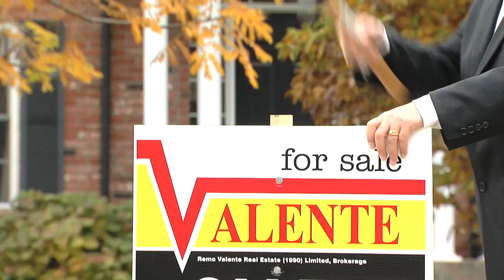Valente Real Estate